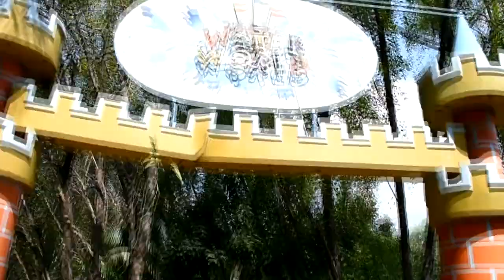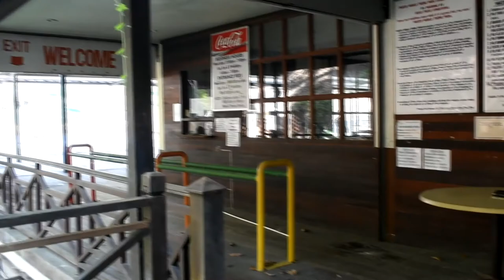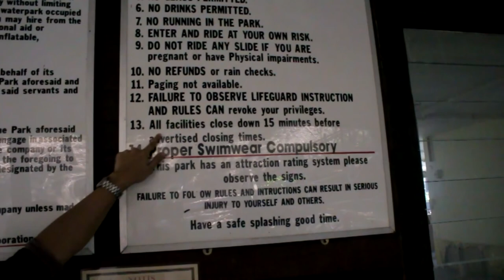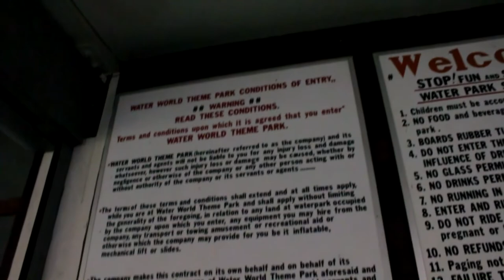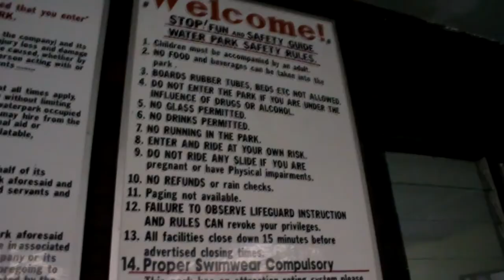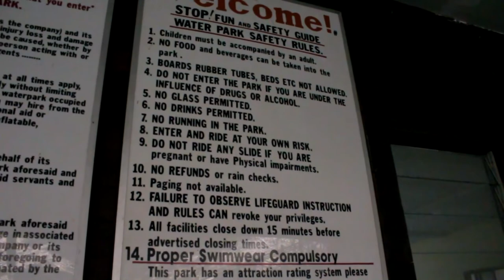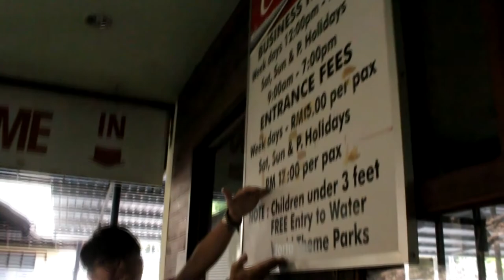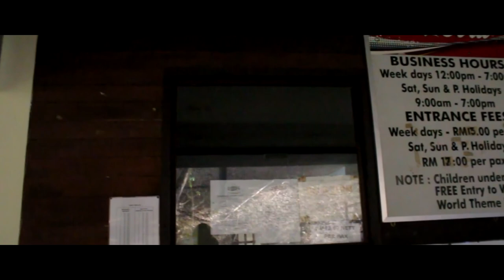Found a Dead Cat! | Abandoned Theme Park (Bukit Padang) Sabah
After a long break, we decided to explore again at the Bukit Padang Theme Park - WaterWorld (Kota Kinabalu, Sabah).

As usual, special guest in this video - Kelvin

Do follow him on Instagram.

If we hit 500 subscribers we will give a gift away :) Do Subscribes.

CREDIT:-

(Cinematic and Inspiring Background Music For Videos & Presentations)